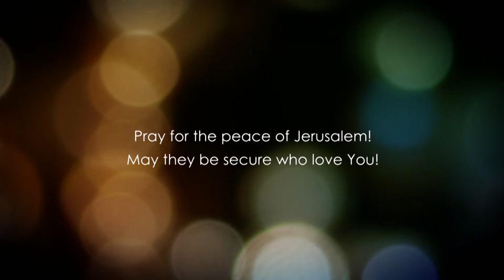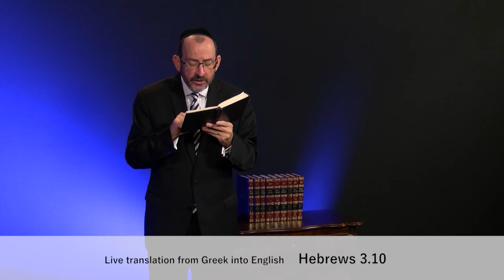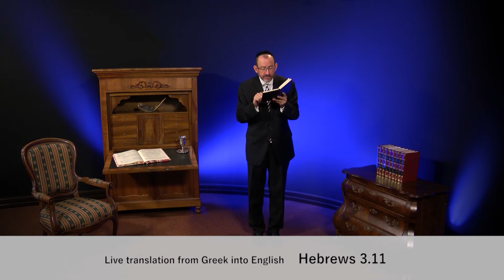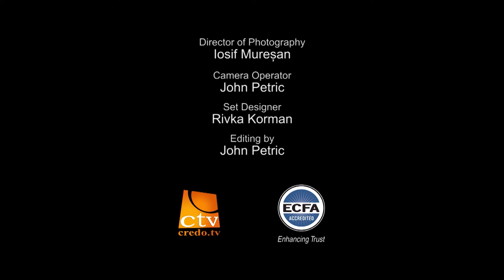До Євреїв, розділ 3.1 частина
Ми тамід повинні бути сфокусовані на Месіі. Наш спокутник Месія Єшуа виведе нас з рабства гріха. Він візьме нас з цього світу та приведе в нову землю, в царське місце, в Царство Господнє.